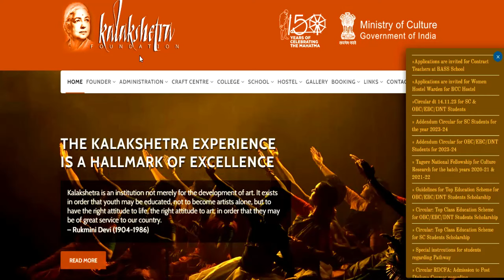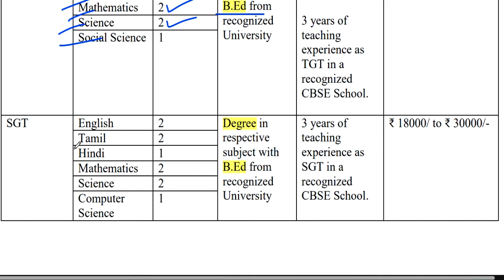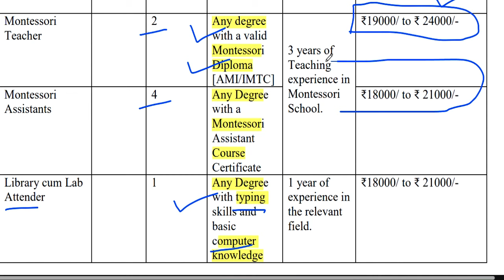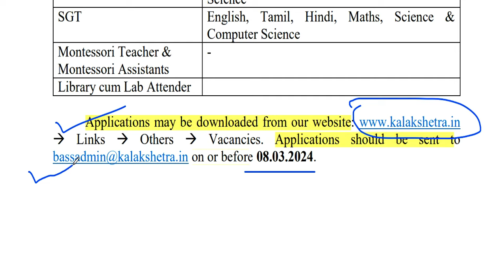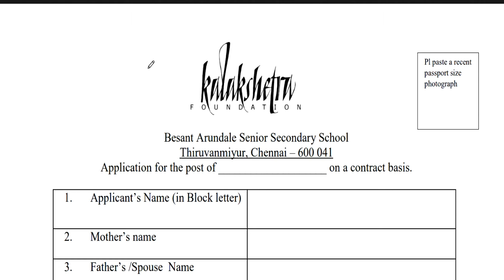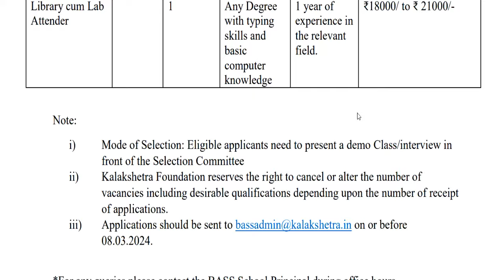Govt Of India | Ministry Of Culture | Kalakshetra Foundation Teacher Recruitment | All Posts Vacancy